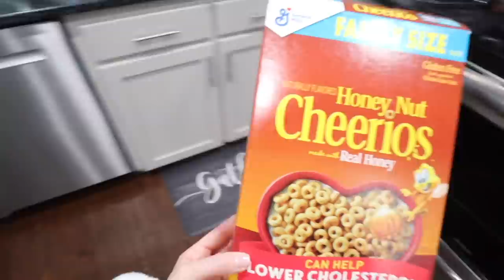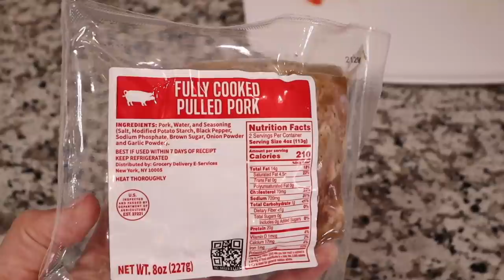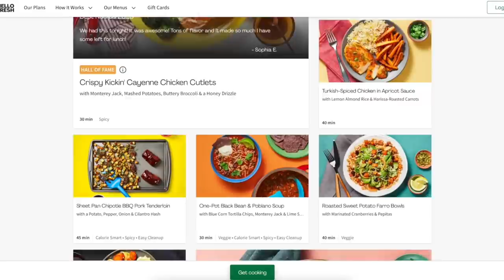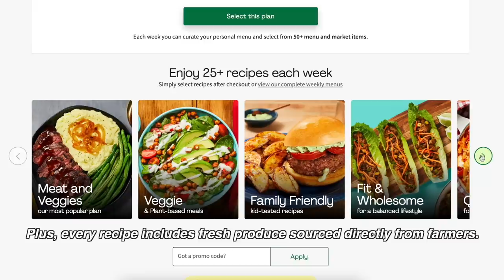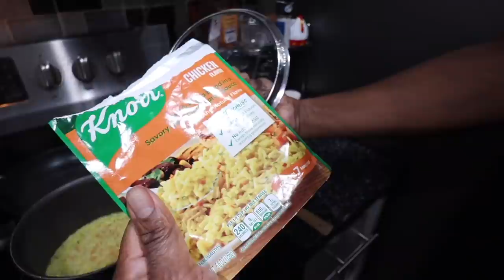I swapped DIETS with my 67 year old GRANDPA for 24 HOURS!!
hi guys! I swapped diets with my grandpa for 24 hours lmao send help :')